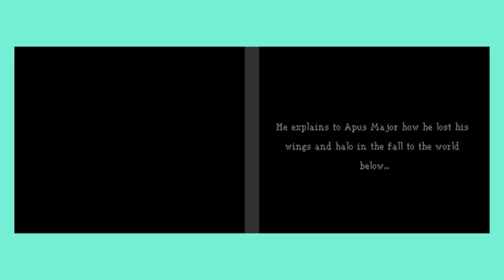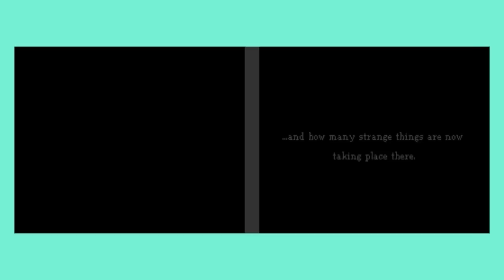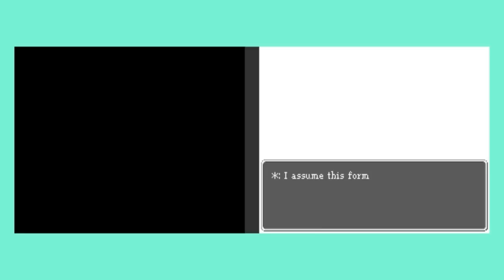The Ultimate Let's Play: Dragon Quest IX #15 - Heavenly Homecoming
In this episode, we finally manage to get back to the Observatory, where we get the game's primary mission.